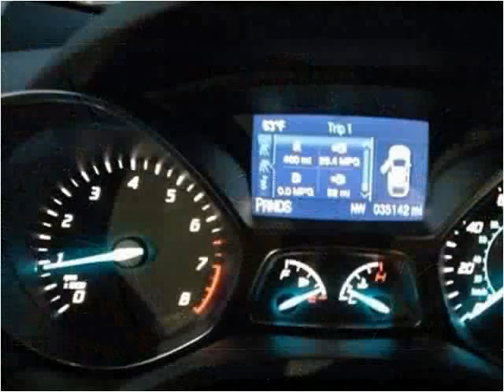2015 Ford Escape Used Cars Pikeville KY